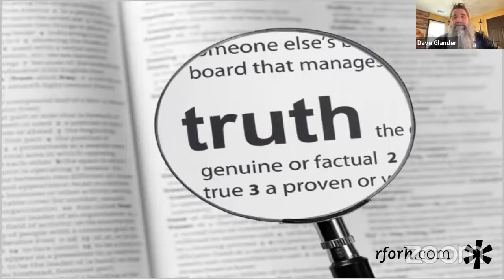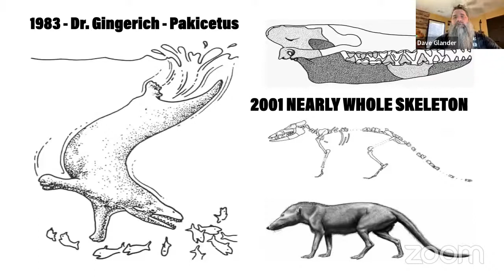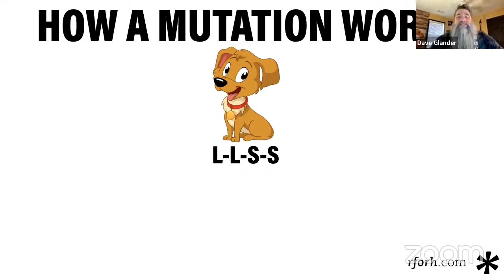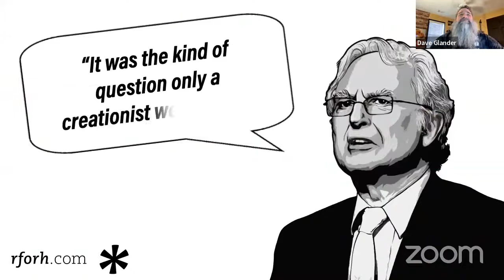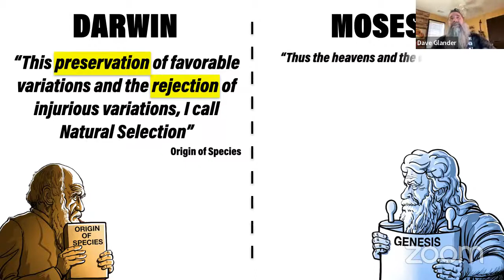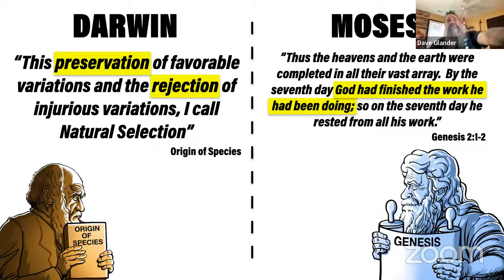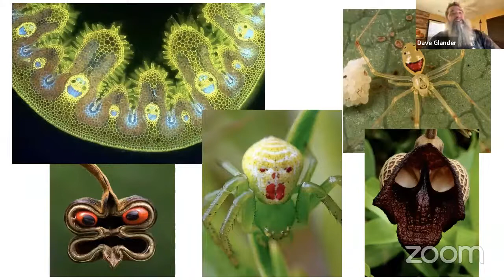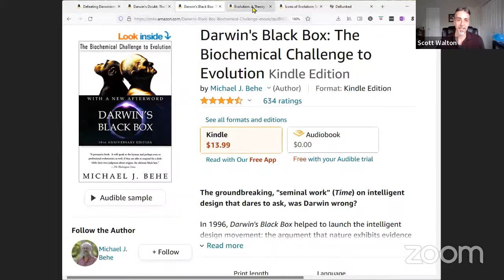Moses OR Darwin: Whose right on the origin of life? w/ Dave Glander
Brother Dave Glander, a former atheist, will talk to us about problems with Darwinism and why we can trust the biblical account of life's creation given in the books of Moses.